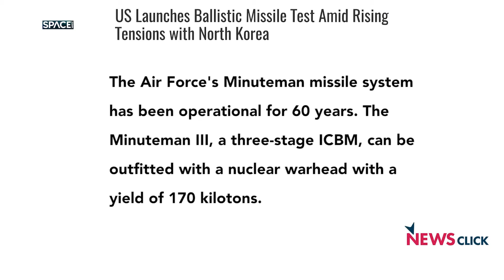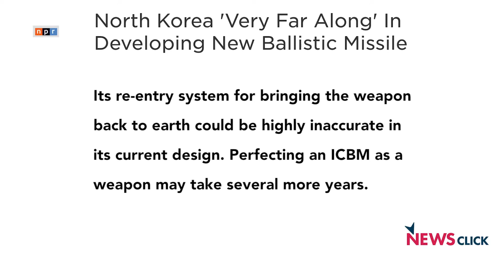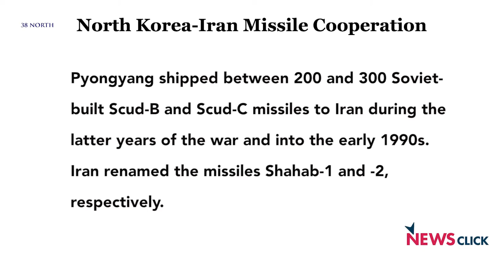WW3 BREAKING NEWS LIVE: WE ARE NOT SCARED OF USA , NORTH KOREA PRESIDENT SPEAKS OUT